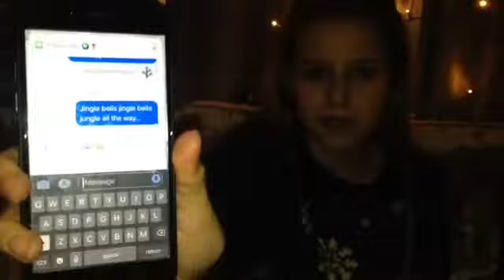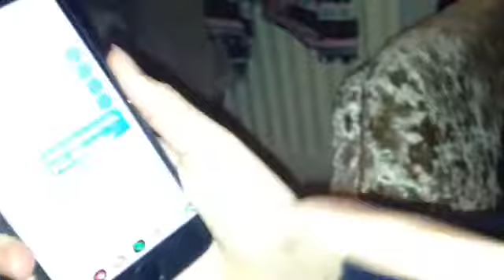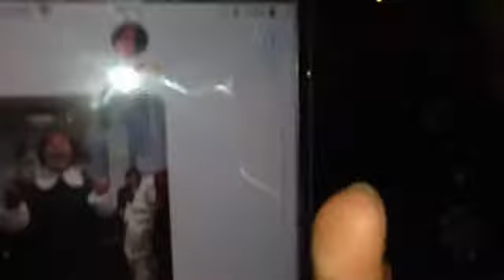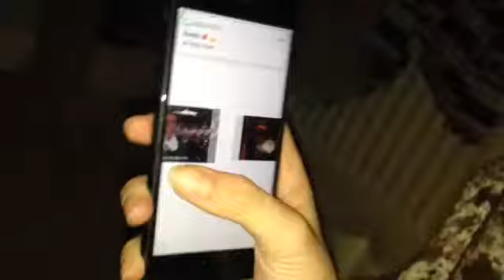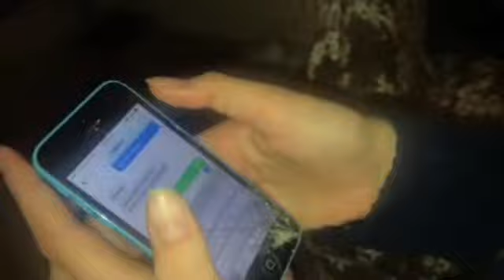Christmas Text prank!!//day 9 of 12 days of vlogmass!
Hi people of the YouTube community, welcome back to my 12 days of vlogmass and if this is the first one you are watching, then go and check the other ones out!